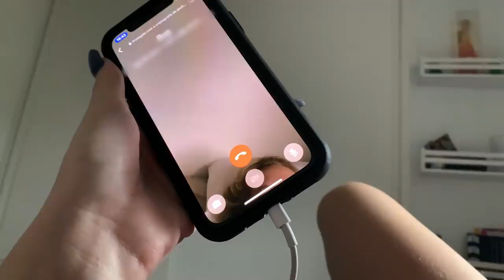PRIMEIRO DIA SEM ELE!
OI, CHEGUEEEEI!!!

Como esse canal eu prometi postar vídeo sempre, esse foi um dia que eu realmente não estava bem, mas não deixei de gravar, espero que gostem! Bjos! :(